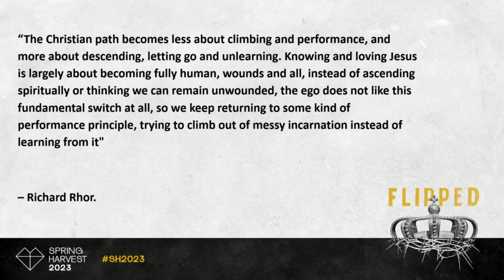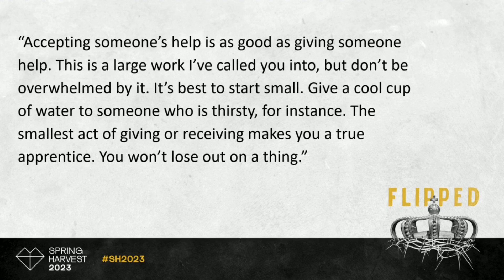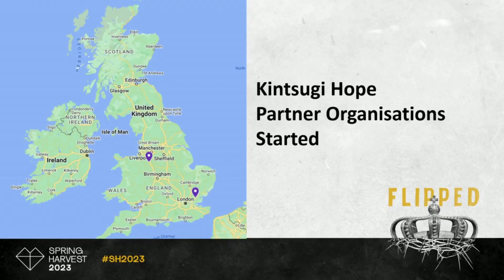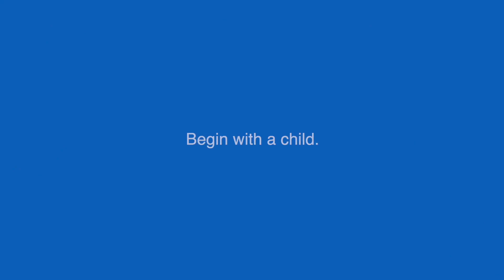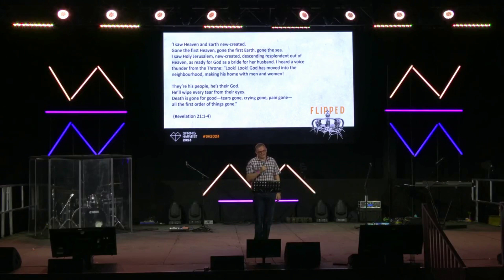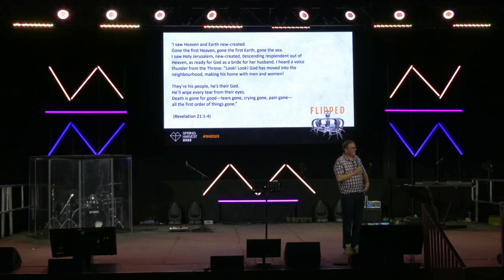Patrick Regan - Life doesn't always go to plan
Watch as Patrick Regan OBE shares his experience of finding beauty in brokenness and discovering how 'flawsome' it is to be a child of God during his legendary sermon from Spring Harvest 2023 on Day 5 in Skegness.

Patrick Regan OBE is an activist whose passion is speaking about resilience, courage and wellbeing. Kintsugi Hope has pioneered Kintsugi Wellbeing groups all over the UK to help people in the area of their mental health.

Patrick is a mental health first aider, a campaigner on issues of social justice and was awarded an OBE for his services to the young by Her late Majesty Queen Elizabeth II. He is an Honorary Fellow of the South Bank University for his contribution to Justice and Wellbeing. In 2023 Patrick was awarded "Most Influential CEO for Mental Health Training" by CEO Monthly.

Spring Harvest is back once again at Butlin's for 2024 and we can't wait to welcome you at the resorts!

It's an exciting and safe space for you to find Spiritual refreshment, hear God's voice and be inspired to go back to your streets, villages, towns, and cities to make a difference. Spring Harvest is the perfect holiday packed full of inspiration. It’s where we equip the church for action.

Next year, together with a brilliant team of Speakers and Worship Leaders, we’ll be exploring our 2024 theme: ‘Up and Alive – Living the life we are made for’. This theme will become part of the daily focus for the events. We'll share more about ‘Up and Alive – Living the life we are made for’ soon.

Secure your place with a low deposit and monthly instalments
🗓️  Skegness: 1-5 April 2024
🗓️  Minehead: 8-12 April 2024